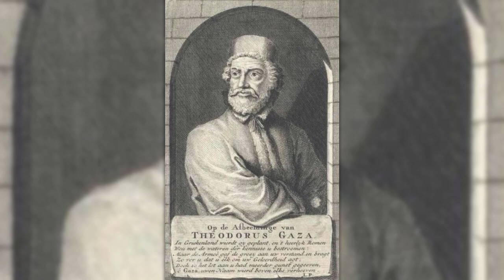Murad II - Ottoman Rulers #7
Murad II was forced to deal with not only a long line of uprisings, but also with a large conflict involving Hungary and many other Christian nations. Despite all of this, he left the Empire in good enough a condition that his son, Mehmed II, could conquer Constantinople just two years after his death.

Music used in this video:

"Makam « Muhayyer pesrev » (Marche guerrière ottomane, Xvè siècle)", "El Rey que tanto madruga (sepharadic)", and "Gazel (Ottoman Song)" by The Orchard Enterprises